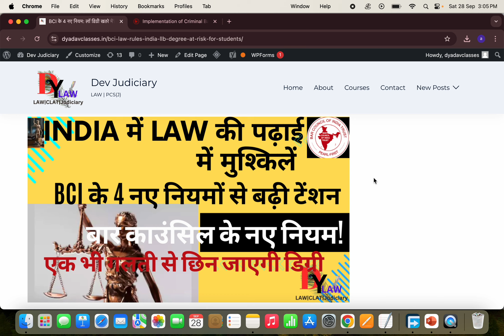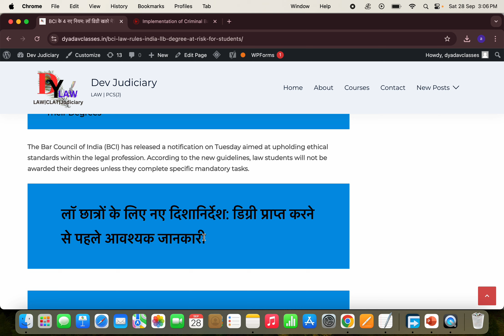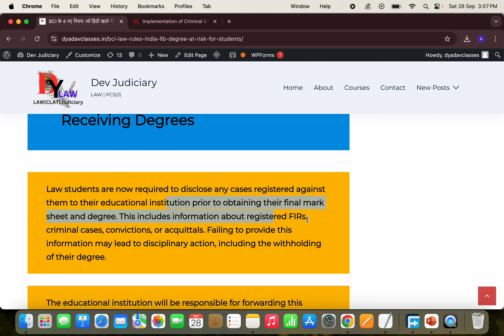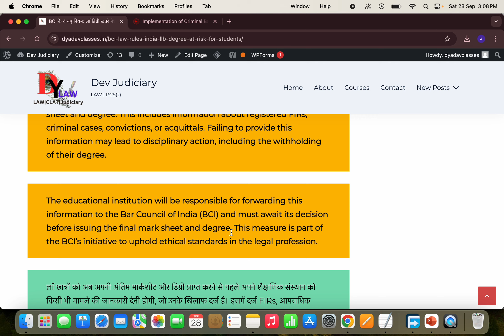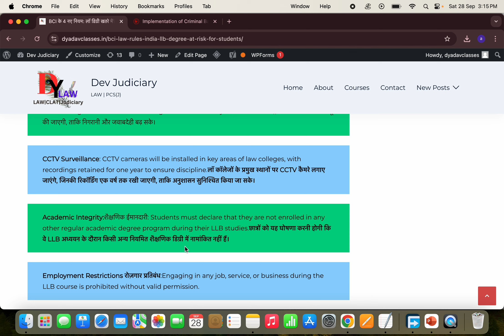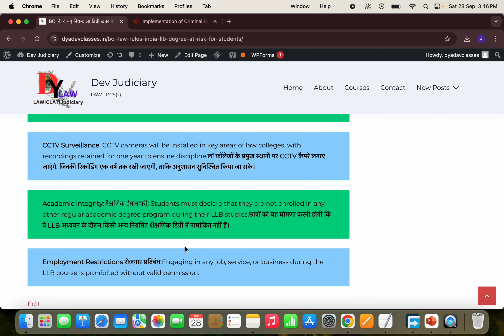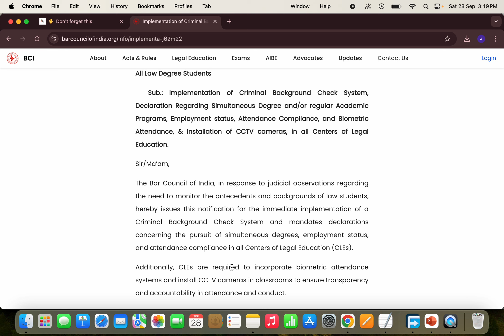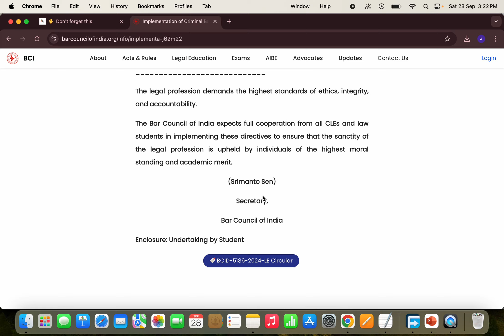bci new rules for advocates |Bar council of india new rules 2024 for LLB degree and attendance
🌟 DYadav Law Classes में आपका स्वागत है! 🌟

हमारे वीडियो आपको एक मजबूत नींव बनाने में मदद करेंगे, ताकि आप AIBE में सफलता हासिल कर सकें।

आपका उज्जवल भविष्य हमारी प्राथमिकता है!

इस वीडियो में, हम AIBE 19 के 23 september 2024 के निलंबित नोटिफिकेशन के बारे में चर्चा करेंगे। जानें कि क्यों इस नोटिफिकेशन को अस्वीकृत किया गया है और इसके प्रभाव क्या हो सकते हैं। सभी परीक्षा उम्मीदवारों के लिए महत्वपूर्ण जानकारी प्राप्त करें और आधिकारिक अपडेट्स के बारे में जानें।
DYadav Law Classes
AIBE 19 की तैयारी :
📚 सम्पूर्ण पाठ्यक्रम: AIBE की तैयारी के लिए सभी महत्वपूर्ण विषयों को कवर किया गया है।

📝 रजिस्ट्रेशन प्रक्रिया: AIBE के लिए रजिस्ट्रेशन कैसे करें, इसकी विस्तृत जानकारी।

🎓 टिप्स और ट्रिक्स: परीक्षा में सफल होने के लिए उपयोगी सुझाव और रणनीतियाँ।

📅 महत्वपूर्ण तिथियाँ: AIBE 2024 से जुड़ी सभी जरूरी तिथियों की जानकारी।

🔍 मॉक टेस्ट: अभ्यास के लिए मॉक टेस्ट और प्रश्न पत्र।

BCI के 4 नए नियम
New BCI Rules Are Law Studies Getting Harder?
Impact of BCI's New Rules!
Law Education in India: Increased Tension from New Regulations!
Is Your Law Degree at Risk? Impact of BCI's New Rules!
Can One Mistake Cost You Your Law Degree?
BCI's 4 New Rules: Rising Concerns for Law Students!